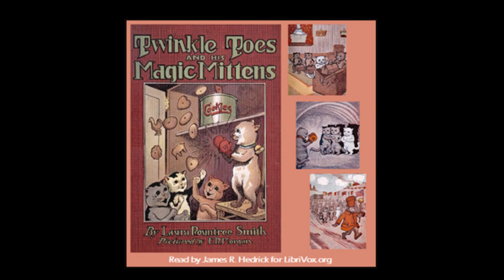Twinkle Toes and His Magic Mittens by Laura Rountree Smith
1 01 - In the Hollow Tree - 08:55
2 02 - Earning Money - 08:27
3 03 - Uncle Mouser's Story - 06:10
4 04 - Visit to Old Shadow - 08:51
5 05 - Naming the Flag - 08:47